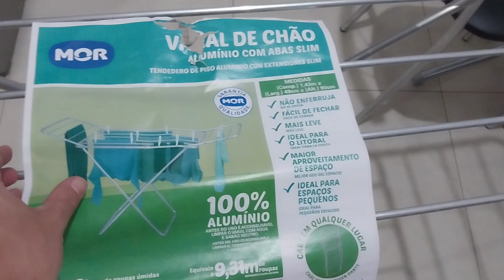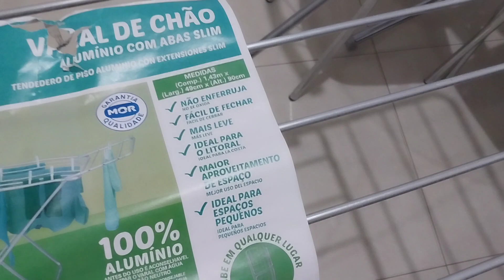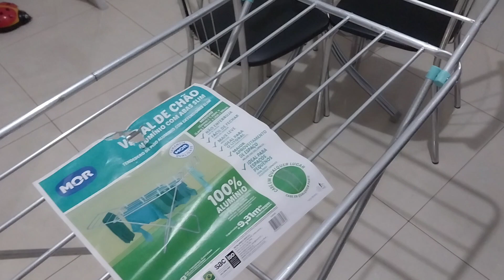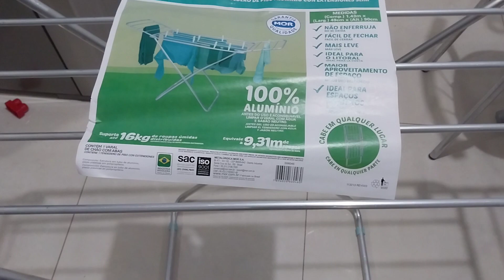Varal de chão - Varal de chão de alumínio - Varal de chão que não enferruja - Varal Mor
O Senhor é a minha rocha, a minha fortaleza
e o meu libertador;
o meu Deus é o meu rochedo,
em quem me refugio.
Ele é o meu escudo e o poder que me salva,
a minha torre alta.
Salmos 18:2